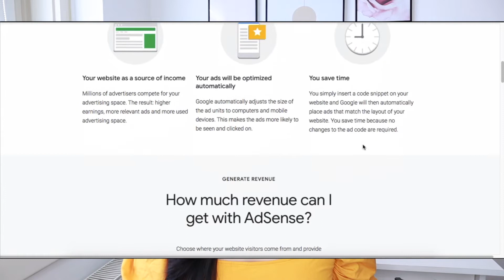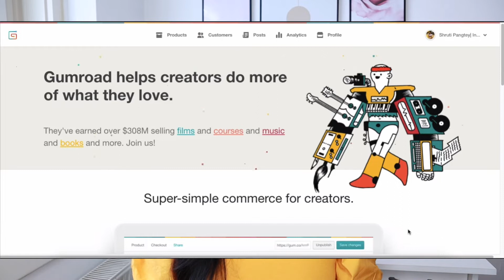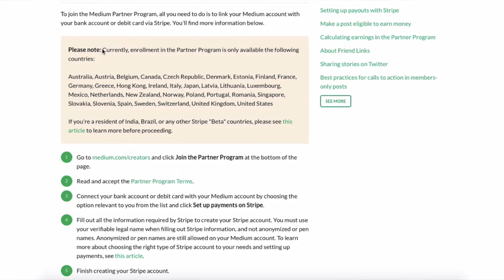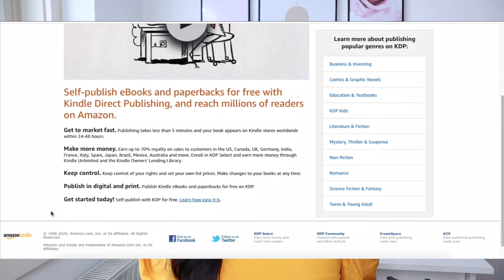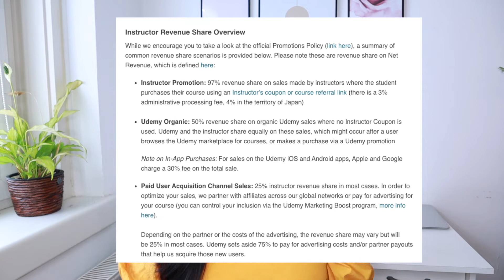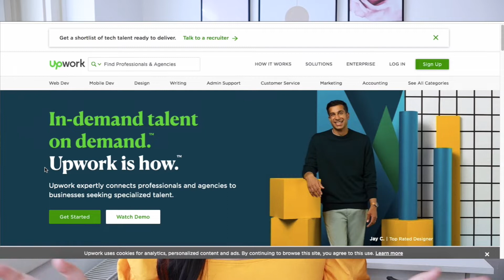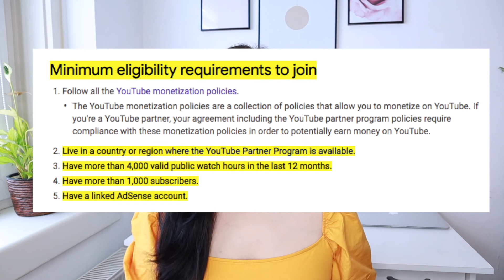10 LEGIT Ways To Make MONEY ONLINE (Worldwide)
Start here with my free course to learn how to create and sell digital products Start here on your digital product journey ➡️ FREE DIGITAL PRODUCT MASTERCLASS 10 LEGIT Ways To Make MONEY ONLINE / In this video you will learn how to make money online using 10 unique and legit ways including ways to make passive income and be able to work from home.
📌 RESOURCES FOR YOU 📌
🌟PINFLUENCER ACADEMY

💁ABOUT SHRUTI
I'm Shruti and I'm a full-time blogger and entrepreneur. I have an online education and media company called Digital Empires. I teach budding entrepreneurs how to grow their audience and impact online using social media and digital marketing strategies. This channel takes you through my journey of building my online business and making money online with blogging, Pinterest and digital products!

🎁 FREE SKILLSHARE FOR 1 MONTH Looking to get started? Grab my Digital Product Kit 💸 for only $12 today 👉🏼 🔥 Join Digital Seller Hub and get the trainings, templates and support to make money with digital products